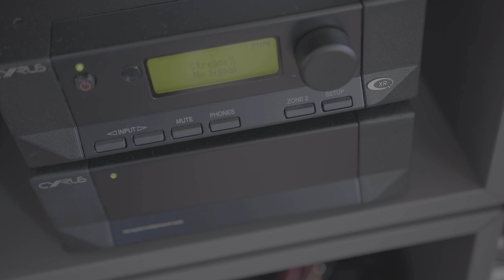Is Expensive HiFi Worth It?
Is expensive hifi worth the cost or just a lot of snake oil?